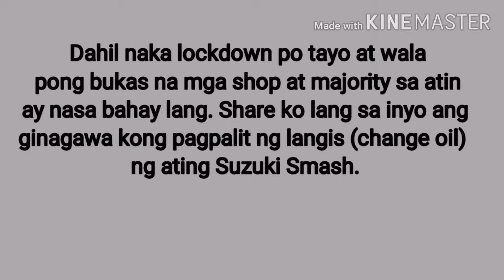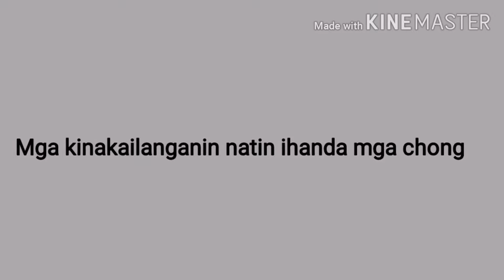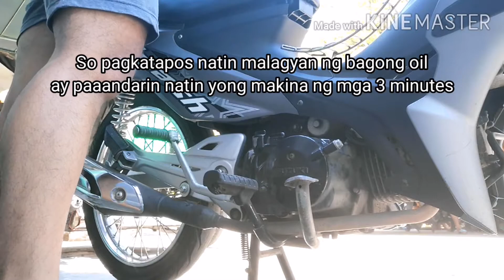How to change oil your suzuki Smash 115/ DIY during lockdown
Sa mga kababayan natin na kelangan ng palitan yong langis ng makina natin pero nakalockdown. Eto DIY mga tsong sana makatulong sa mga ka legendary natin jan